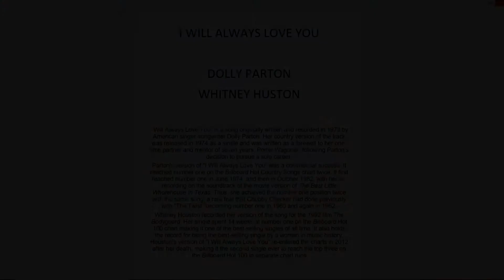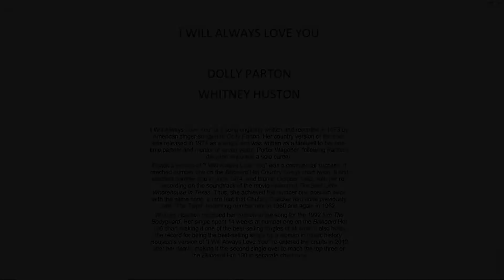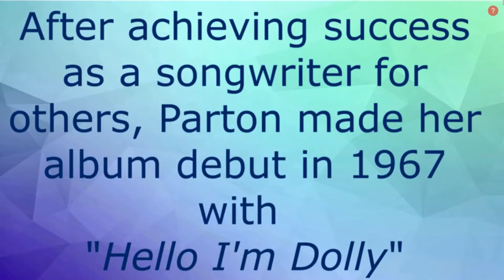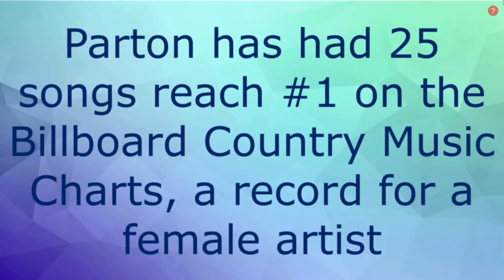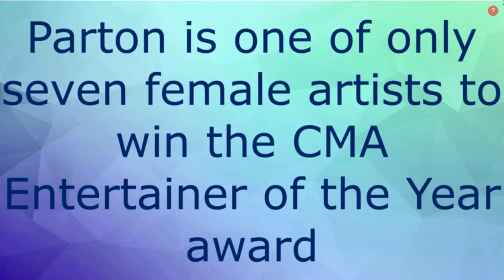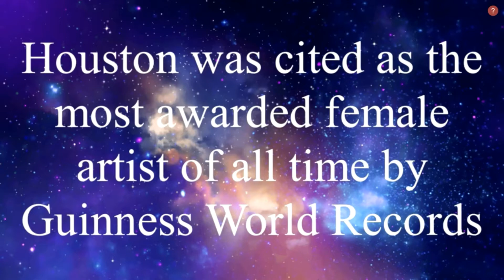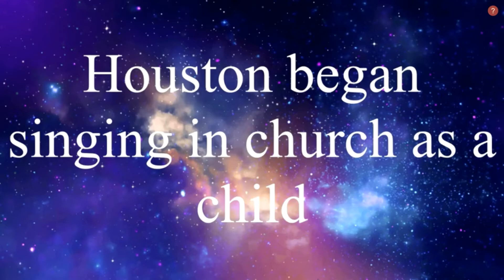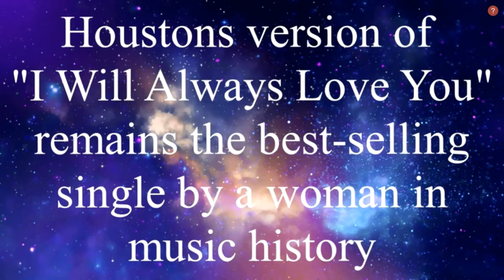"I will always love you"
This is a video we actually did on August 15, 2019, but it was blocked and I just got around to reediting it.

Today we listened to "I Will Always Love You" by Dolly Parton and Whitney Houston.